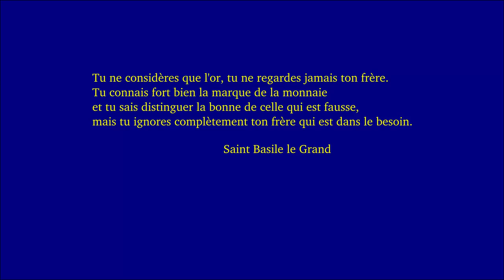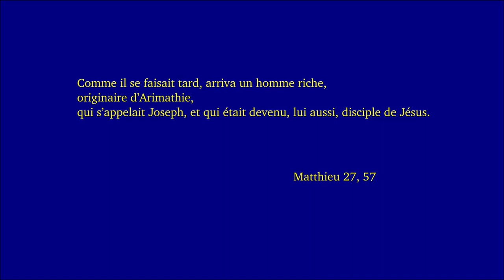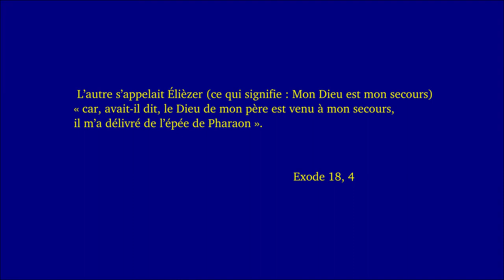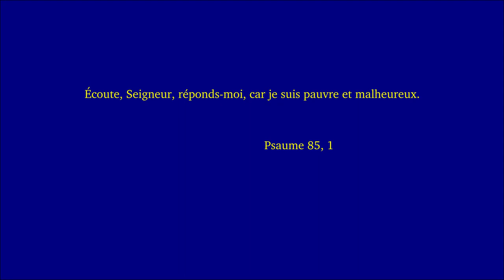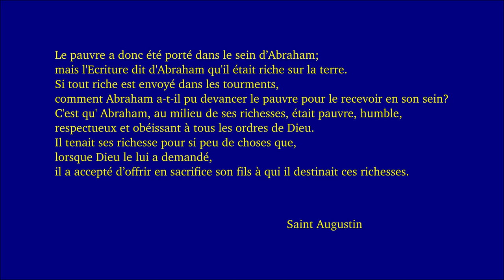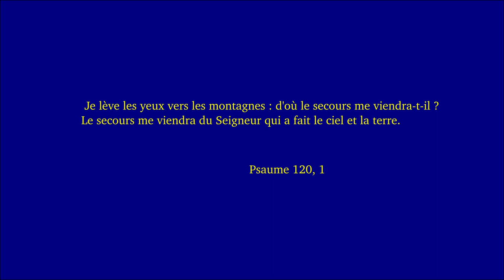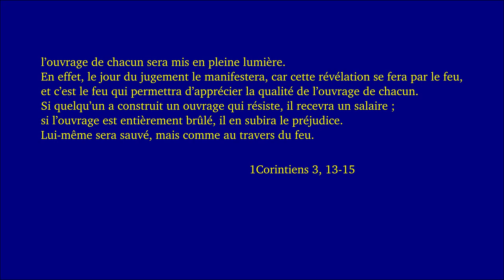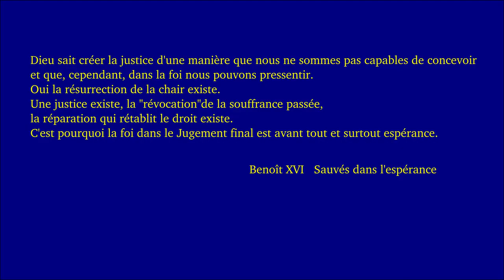Dimanche ordinaire 26C 2019